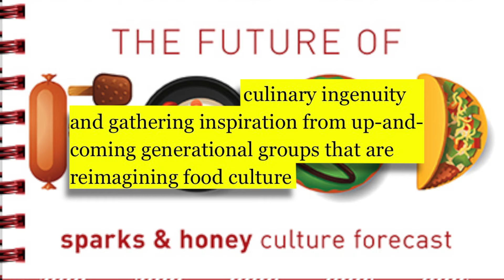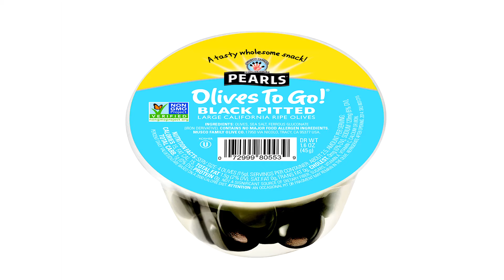The Future of Food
Both the foodie and younger more adventurous groups are striving to connect food to their own values and greater sense of well-being.